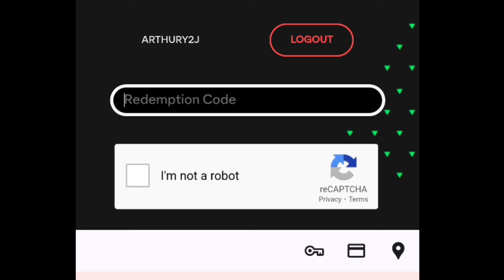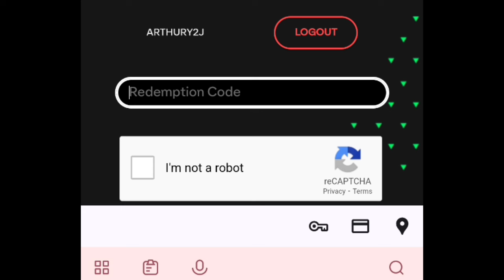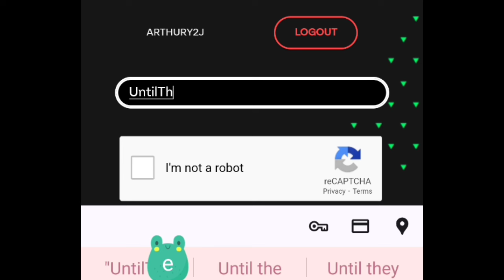*New* FC Mobile 24 Codes For 17 October 2024 || How To Redeem Code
Note-